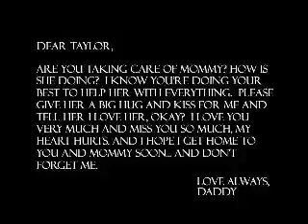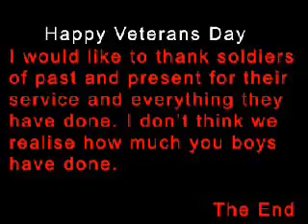The_True_Meaning_of_Memorial_Day.flv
I didn't make this video but I am putting it here to personally say " THANK YOU for all that you and your families have given for my freedom and way of life.